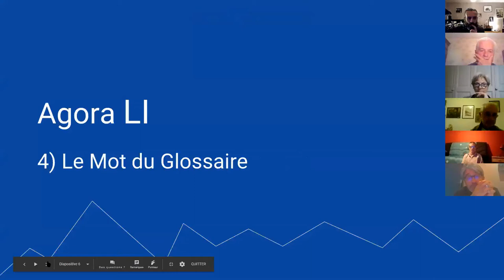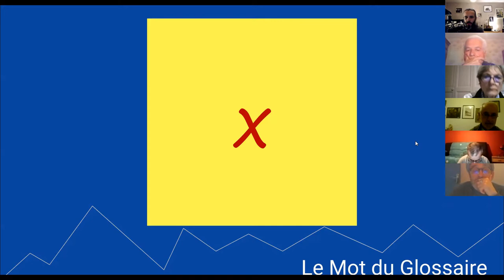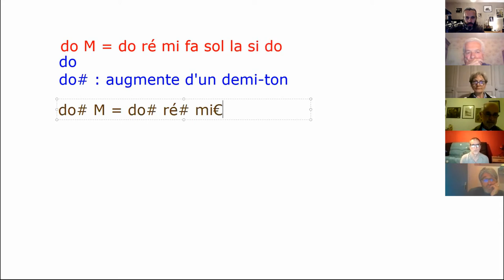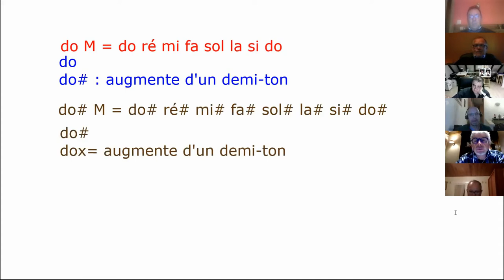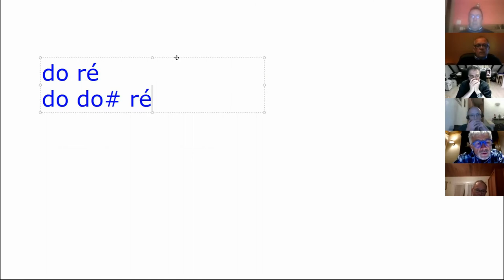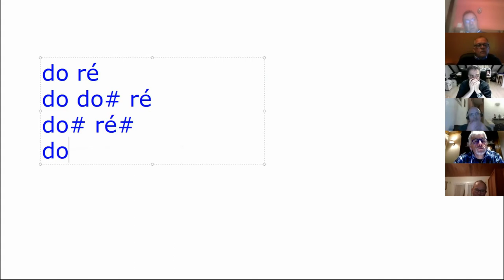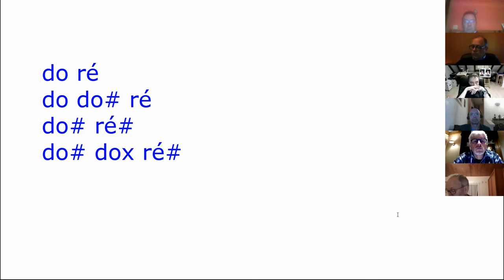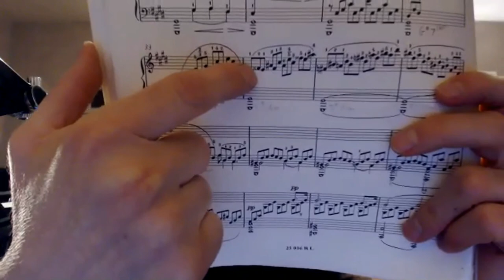Solfège - Mot du Glossaire : DOUBLE-DIÈSE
1. Apprends à jouer ton tout premier morceau à l'harmonica en moins de 30 jours, même si tu n'as aucune oreille musicale et que tu n'as jamais fait de musique de ta vie

2. Pars du zéro absolu et apprends à jouer librement grâce à la Formation Complète (sans prise de tête) :

3. Deviens harmoniciste de blues grâce au Clan des Bluesmen

2. Like la page Facebook de l'école d'harmonica